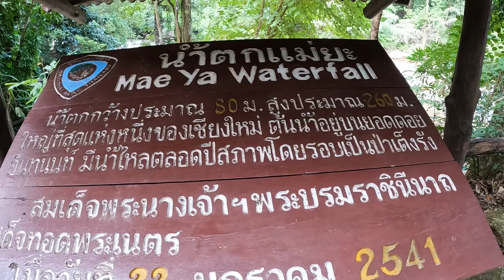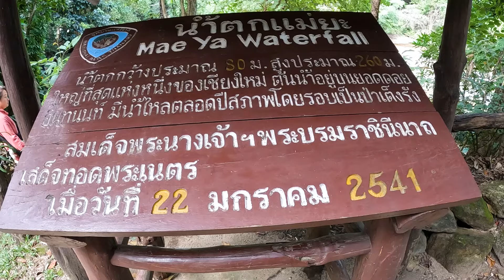ราชินีแห่งน้ำตก น้ำตกเชียงใหม่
คือสวยแบบร้องว้าววววว น้ำตกแม่ยะ